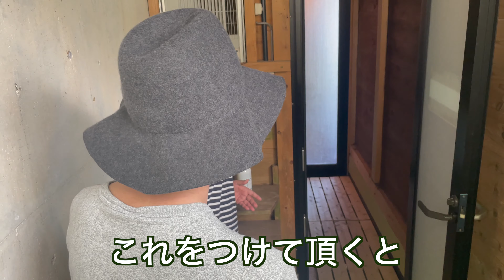【紺碧の海眺望の絶景宿】 コートロシューズ（静岡県賀茂郡松崎町）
本日は静岡県賀茂郡松崎町のコートロシューズ
貸切風呂に入りました！
西伊豆の透き通る海と広い空に囲まれた絶景宿があるらしい！？との情報を得て、新緑が眩しいGW真っ只中にお邪魔してきました。
どこまでも続く海と空の蒼を眺めながら、天然温泉に浸かる至福の時間を共にどうぞ！

◾️紺碧の海眺望の絶景宿　コートロシューズ
（静岡県賀茂郡松崎町）
伊豆半島南西部に位置する松崎町は、美しく変化に富んだ海岸線から、駿河湾越しに富士山を望む美しい眺望が魅力の町です。また、海岸線を見下ろす棚田や伝統的ななまこ壁の建造物など、後世に残すべき価値の有る自然・文化的資源も多く残されています。
そうした背景に加え、近年では「花いっぱい運動」と銘打った環境保全にも力を注いでおり、「花とロマンの里」として観光客に認知されています。

コートロシューズは、そんな美しい景観に囲まれた松崎町随一の絶景宿として、訪れる人を迎えています。
元々は山梨で暮らしていたオーナーの渡邊さんとご家族が、松崎町の魅力に魅せられこの土地で開業しました。
本館とコテージの各客室からのぞむオーシャンビューと、貸切で楽しめるかけ流しの温泉、オープンデッキで夕陽を眺めながらの海鮮バーベキューなど、大自然を余す事無く満喫出来ます。

また、歩いて10分程降れば海水浴場という好立地も魅力で、海でのアウトドアと、温泉をセットで楽しみたい方にはうってつけです。これからの暑い季節、西伊豆の絶景と渡邊さんの絶品ギャグを体感しに、ぜひコートロシューズへ！

◾️効能
神経痛/筋肉痛/関節痛/五十肩/疲労回復/冷え性/うちみ/くじき/痔疾/慢性消化器病/慢性皮膚病/きりきず/やけど　等

泉質は「硫酸塩泉（＝カルシウム・ナトリウム硫酸塩泉/低張性弱アルカリ性泉）」です。

海岸沿いに湧出する温泉の為、塩分イオンを多く含み、塩分が皮膚をコーティングし身体が温まりやすくなります。
塩分濃度の高さから肌へのダメージを懸念されがちな印象がありますが、硫酸塩泉の特徴として、きりきず・やけど・にきびなど皮膚疾患に特に効果があると言われています。

その一方で低張性・弱アルカリ性という性質からは、温泉成分の肌への浸透圧が低めで、肌を角質を取り滑らかにする優しい泉質の特性もあると言えるでしょう。

※貸切制の大岩風呂温泉と、コテージ宿泊者専用の小岩風呂温泉があります。今回入浴させていただいたのは大岩風呂温泉になります。

◾️現地訪問ポイント
-アクセス-
電車の場合は、東海道新幹線三島駅で伊豆箱根鉄道に乗り換え、修善寺駅下車。東海バスの松崎行き（快速）で終点の松崎へ。雲見入谷行きのバスへ乗り換え、終点の雲見入谷で下車し徒歩です。
所要時間は、修善寺駅〜雲見入谷までのバス区間で約2時間です。
車の場合は、新東名高速道路の長泉沼津I.Cより伊豆縦貫道へ。月ヶ瀬I.Cを降り、国道136号を道なりです。所要時間は、長泉沼津I.Cより約2時間です。

-オススメ観光スポット-
①岩地海水浴場
コートロシューズより徒歩10分程の海水浴場です。
白い砂浜とエメラルドグリーンに輝く海が印象的で、波がとても穏やかな為小さな子ども連れのファミリーにおすすめです。砂浜の真ん中に設置されている船型の無料温泉「ダジュール岩地」は水着のまま入浴が可能です。
※令和３年度のダジュール岩地は、新型コロナウイルス感染症の影響で設置しないことが決定されました。

②岩科学校
国指定の重要文化財である岩科学校は、なまこ壁をいかした社寺風建築様式と、バルコニーなど洋風を取り入れた伊豆地区最古の小学校です。
明治12年4月に着工、翌13年9月に完成した洋風デザインの印象的な建物で、日本では甲府の旧睦沢学校(明治8年)、松本の旧開智学校(明治9年)などに次ぐ古いものとして知られています。
平成4年11月に2年間の改修工事が終了し、明治13年当時の形に復元されました。

◾️コートロシューズについて
↓HPはこちら

コートロシューズの皆様、この度はロケに多大なご協力をいただき誠にありがとうございました！
少しでも魅力をお伝えできたのであれば幸いでございます。

前回の動画はこちら↓
【箱根の実家】やすらぎの宿 晴山荘(神奈川県足柄下郡箱根町)